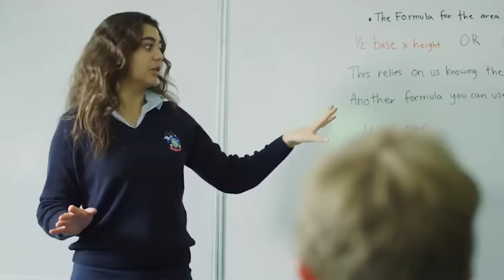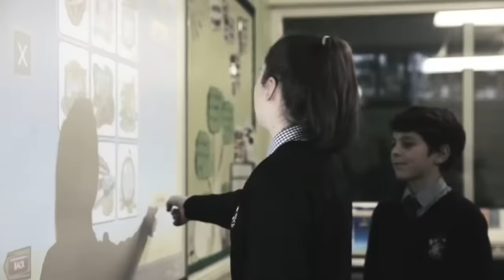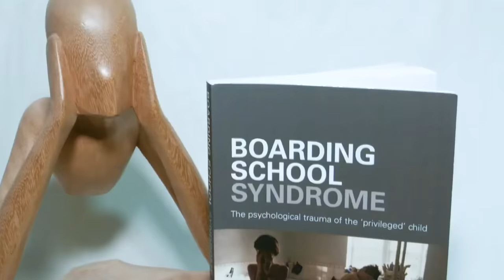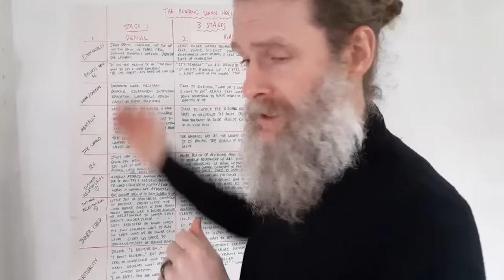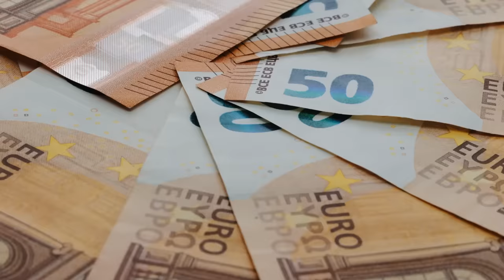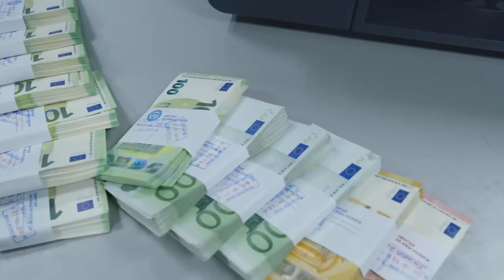Ein Tag an der teuersten Grundschule der Welt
Fast alle Videos gibt's dort auch als Artikel zum Nachlesen! Checkt's aus 😊

Unterstütze Wissenswert, indem du über unseren Link bei Amazon einkaufst: